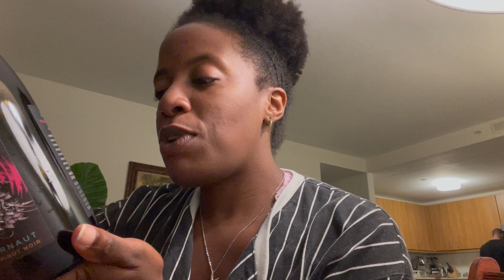Wine Down #1 - The Juggernaut, A Pinot Noir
Wine Tasting Part 1

Peace, Love, and Wine Down